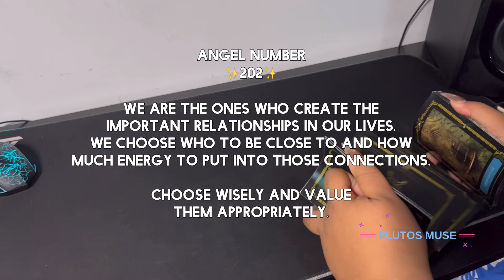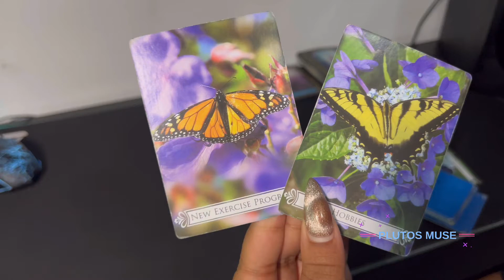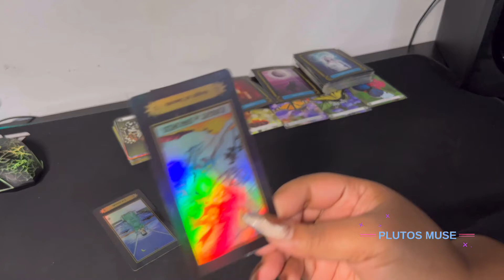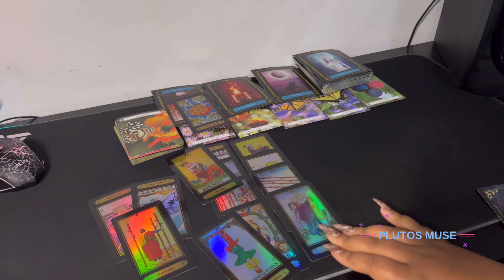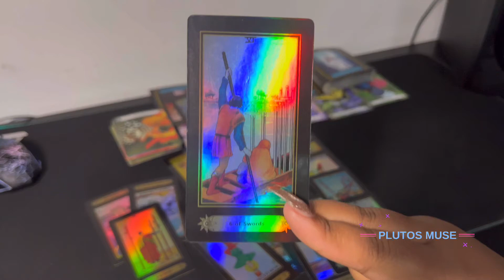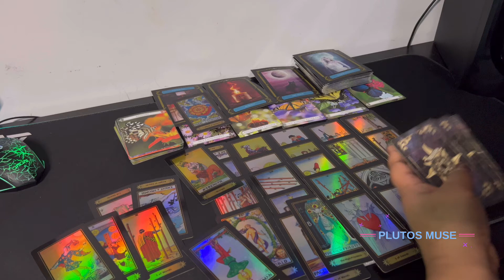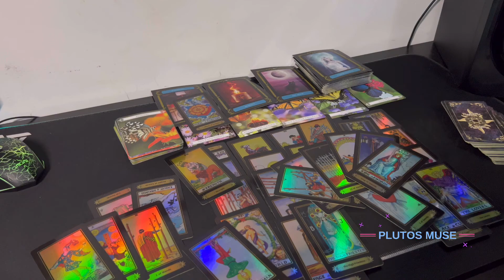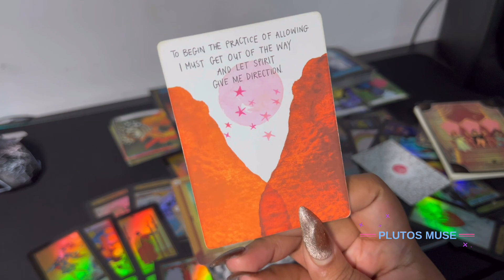🛣️🤞🏾Taking The Road Less Traveled Causes Conflict. Keep Going Anyway. You’re Being Realigned!🦅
Im an Intuitive Seer/Healer, who prides myself on helping others heal, gain clarity; & evolve through my light work. I’ve been into horoscopes & astrology since elementary school; &  started reading tarot back in 2019. This channel will contain an array of content related to astrology, spirituality, & self improvement. I don’t sugar coat, or hold back; but I will ONLY speak from a space of respect/love. I expect you all to do the same. Lets have some fun! *HIGH VIBES LIVE HERE*🌕✨🛸🧜🏾‍♀️